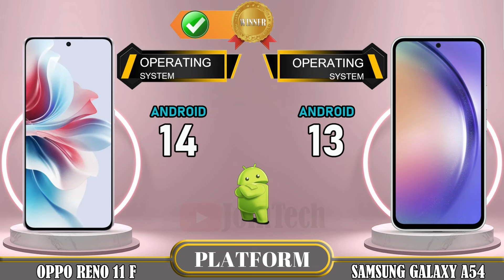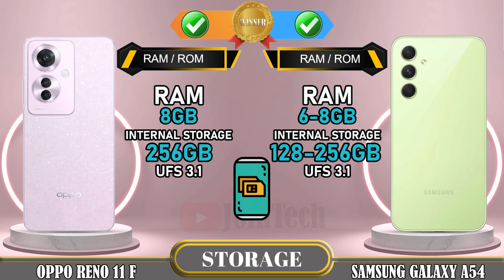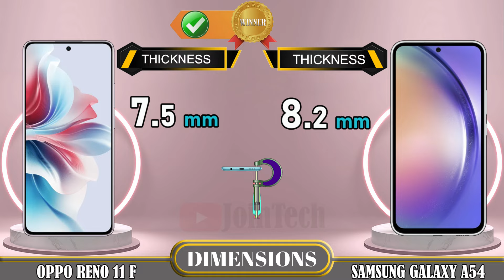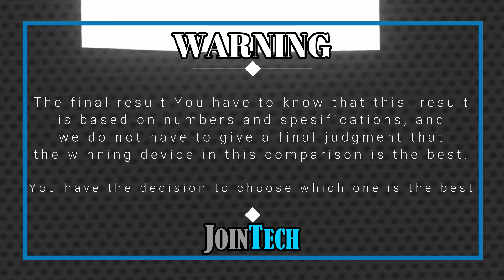🔥 Duel High Tech! Oppo Reno 11 F vs Samsung Galaxy A54 5G Off in a Smartphone Showdown!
Oppo Reno 11 F 5G vs Samsung Galaxy A54 5G | Comparison | Review | Unboxing | Price | Antutu Score
We provide a detailed first look at the Oppo Reno 11 F 5G, including hands-on specifications and features. The data is sourced from the manufacturer's laboratory, and the actual data may differ due to test environment conditions. You can find the specs and unboxing information for the Oppo Reno 11 F 5G in our comparison review. Share your first impressions and any tests you conducted in the comments section, especially when comparing it to the Samsung Galaxy A54 5G. Please note that any Google data used in this video is purely for illustrative purposes, and we cannot guarantee the accuracy (100%) of the information presented.
🔔 Turn on the bell for new upload notification 🔔
Please To: